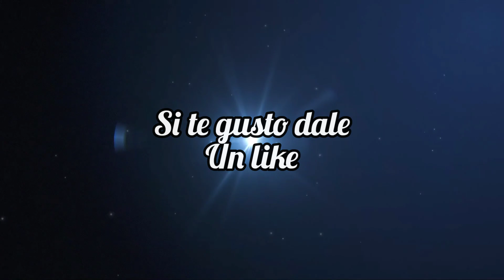Monjas Alto. ruta al Cayambe